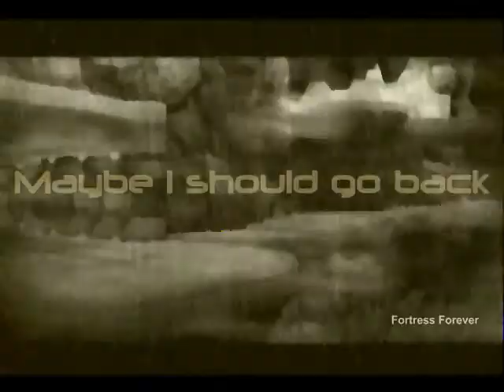Mystery Writing History pt1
guys, upload any old tfc stuff you have, im looking for olschool demo's so i can make a tribute avi, not the bullshit tribute shit that GZA made.